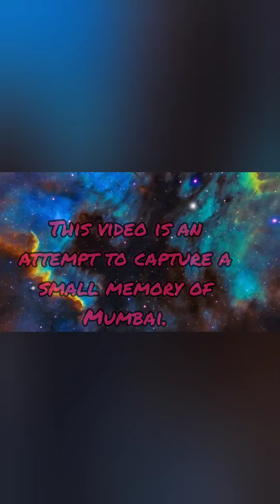beautiful slideshow mumbai डायरी diry tmv ytreels mh maharashtra virarwest